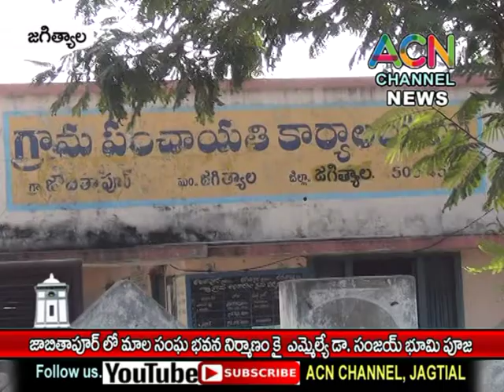జగిత్యాల : జాబితాపూర్ లో మాల సంఘ భవన నిర్మాణానికి భూమి పూజ చేసిన ఎమ్మెల్యే డా. సంజయ్